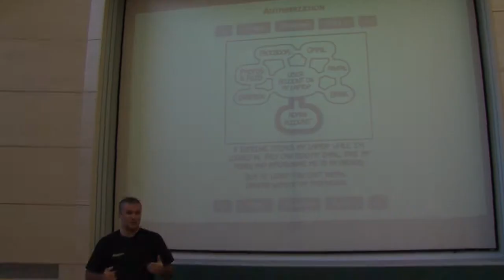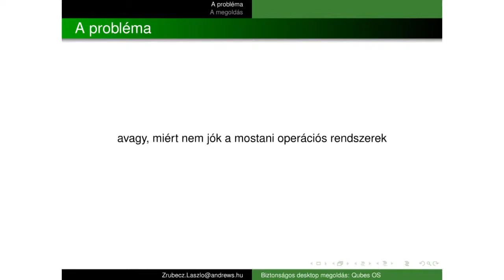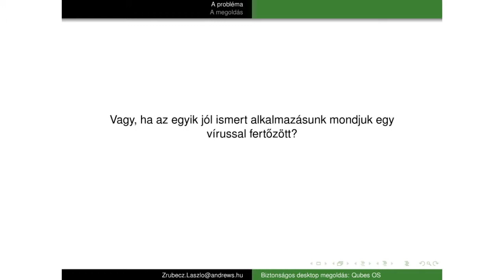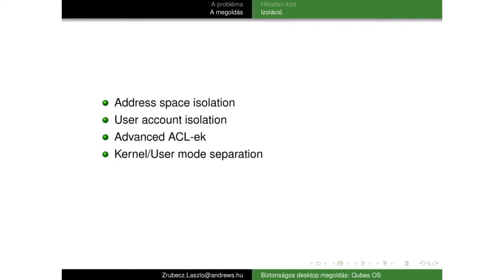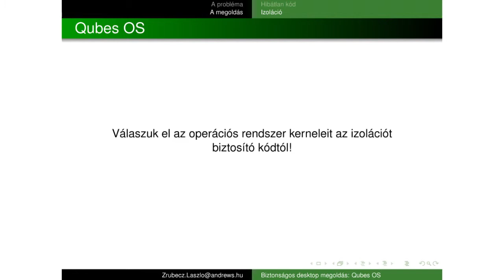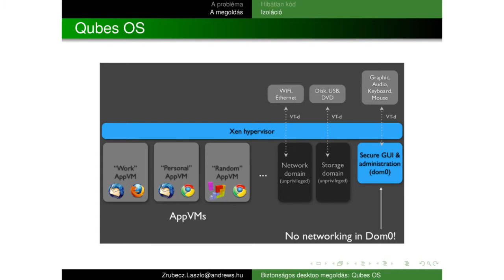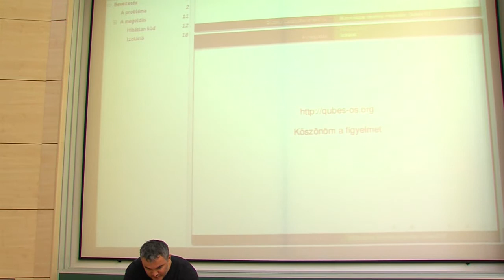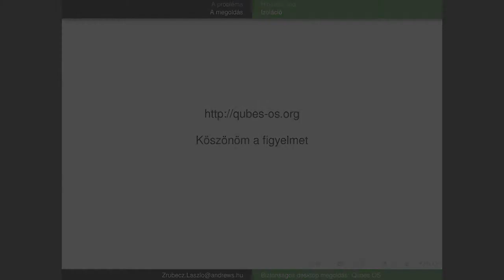Zrubecz László: Qubes OS – egy biztonságos desktop megoldás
Kevesen vannak egyáltalán tisztában azzal, hogy miféle veszélyeknek van kitéve egy átlagos felhasználó számítógépe, és a rajta tárolt bizalmas/értékes adatai. Ha pedig nem átlagos, hanem pl.: magas beosztású vezetőről, vagy bizalmas adatokkal dolgozó szakemberekről, vagy éppen egy IT biztonsági szakemberről van szó, akkor a veszély még komolyabb!
Éppen ezért, szükségünk van egy olyan operációs rendszerre, amin belül az adatainkat biztonságban tudhatjuk.